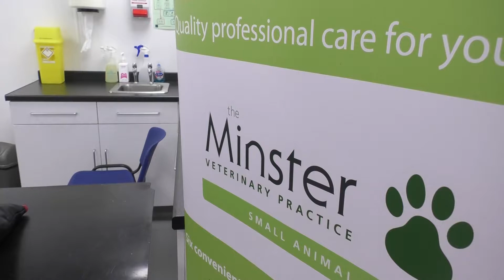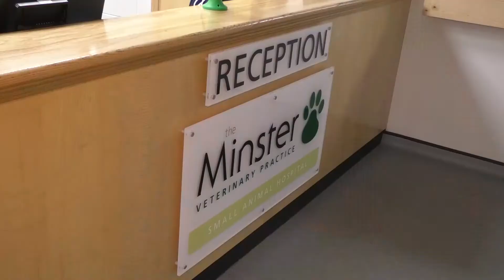A local vets have been treating the city's homeless pets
A local veterinary practice has joined with a charity to treat homeless pets on the street.
Minster vets have teamed with Street Paws, and once a month provide basic treatments to those in need including free health checks, medication, microchips, and flea and worm protection.